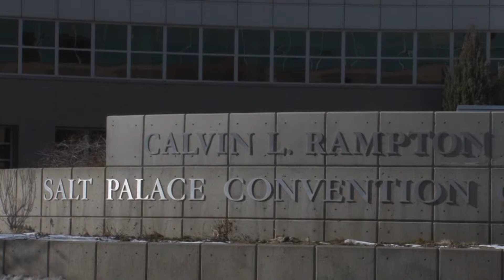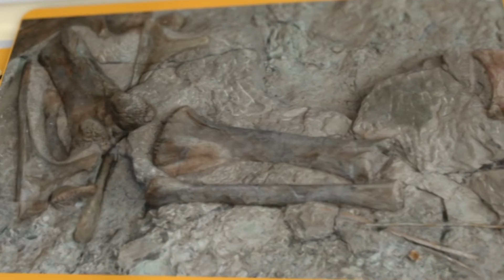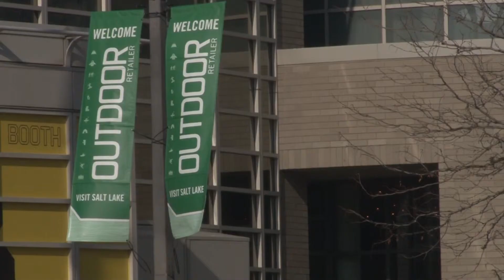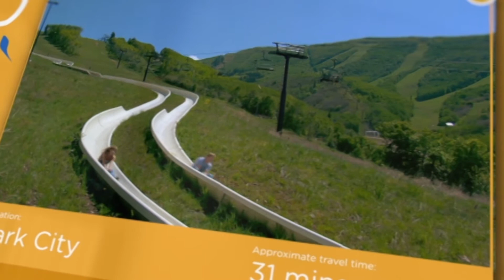Promoting Cities Through Proposed Convention Hotel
Proposed Salt Lake convention hotel includes new interactive technology promoting Utah's Cities and Towns. To see the ULCT-produced concept video, check out this link: